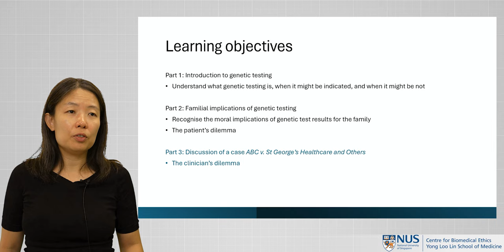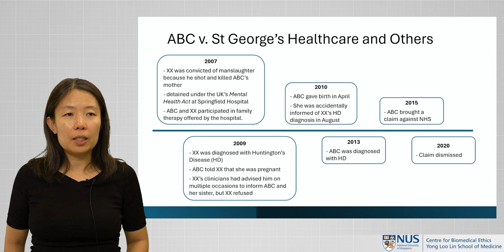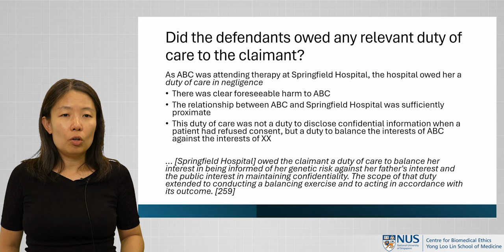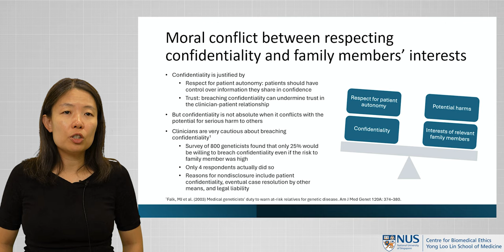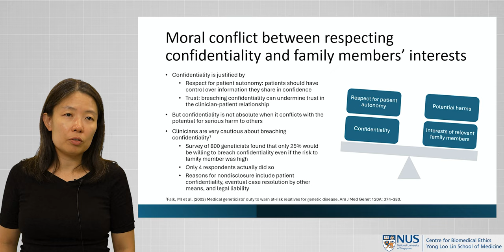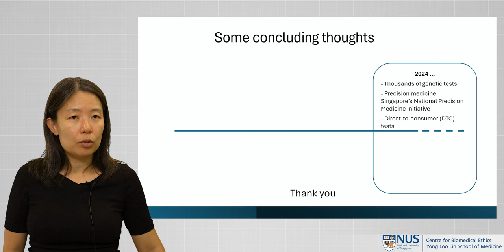Ethical Issues in Genetic Testing: ABC v St. George's Healthcare and others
The next set of videos in our CENTRES series of modules in Clinical Ethics beyond more commonly debated themes is now out! Dr Serene Ong, Research Fellow at the Centre for Biomedical Ethics speaks about 'Ethical Issues in Genetic Testing'.

In the final video from a set of three, Dr Ong shifts focus on to clinicians and their dilemma when patients refuse to disclose the risk of inheriting a condition to the concerned family members. Using the case of _ABC v St George's Healthcare and others_ the discussion builds on conflicts between the healthcare professional's duty of maintaining patients' confidentiality and the novel duty of care towards family members.

_Sources_
~ ABC v. St George’s Healthcare and Others, [2020] EWHC 455 (QB)